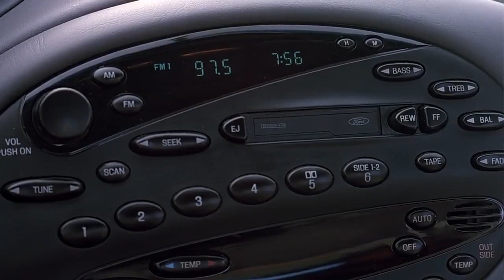THE TRUMAN SHOW - CAR RADIO SCENE (STORY version)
and more…

STORY – The Imaginarium Building Vol.2 OUT October 26th 2018 on Bandcamp / Spotify / Apple Music / Deezer and more…

More music from Left Hand Music (STORY - SUNDANCE - Emaytee - 03AM - Owl Inklusive) @

EP’s Artwork by Emilie Nicolas

Extract from "The Truman Show" (Peter Weir, 1998)

Left Hand Music 2018
SACEM